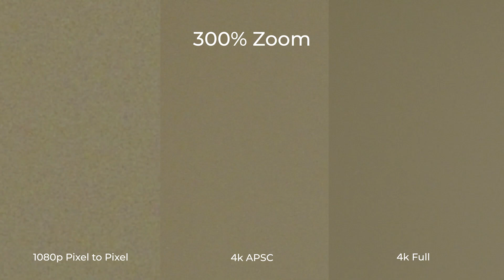Panasonic S5iix Low light tests video footage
Today I test the low performance of the Panasonic S5II in the various crop modes such as Full Frame, APSC or APS-C, and pixel and pixel in 4k and 1080p. I've tested the iso of the camera at 10,000iso. I also test the S5IIX against my low light king of MFT, the Panasonic GH5S.